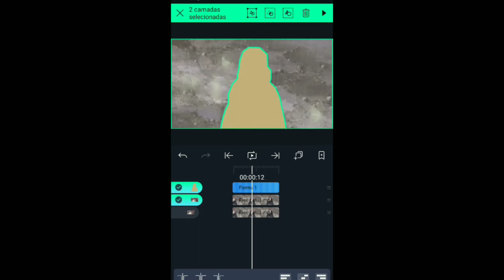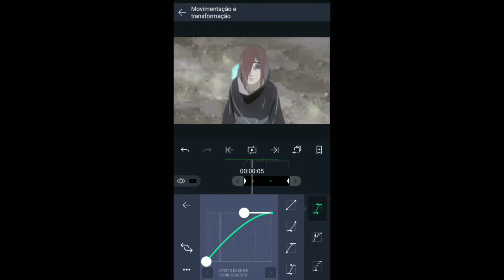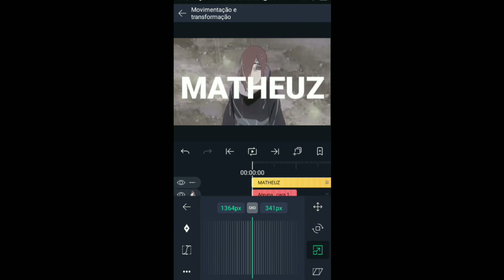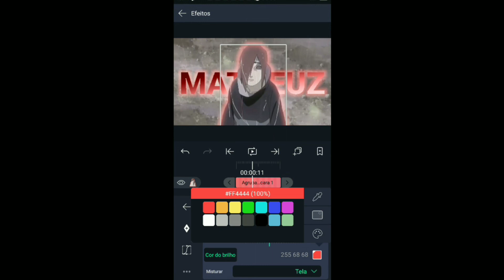TUTORIAL COMO COLOCAR OVERLAY E TEXTO ATRÁS DO PERSONAGEM PELO ANDROID